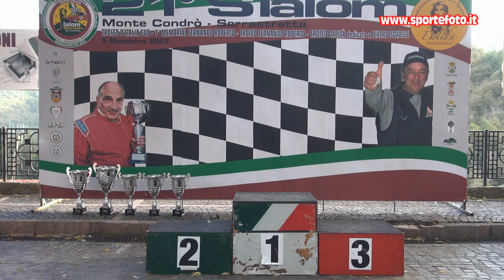Giuseppe Sproviero - 21` Slalom Monte Condro` Serrastretta (CZ) 05-11-23